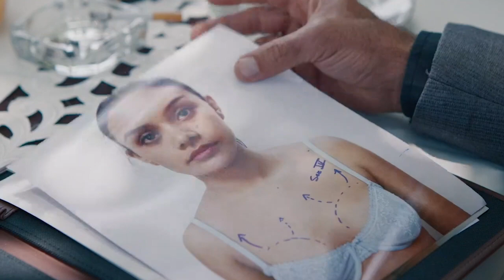SRITA.89 nos mostrará qué pertenecer a un certamen de belleza no es tan perfecto como parece.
Llega la nueva y exclusiva producción de STARZPLAY que muestra una cruda realidad que muchas chicas han enfrentado al formar parte de un tan idealizado mundo de belleza. Accede a la app desde el menú Apps de tu TOTALPLAY TV.